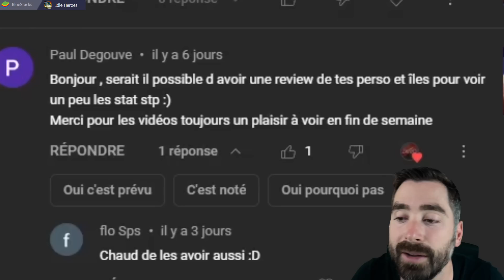Idle heroes ► On profite d'un évent pas ouf ! #387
Je joue à idle heroes sur pc via "bluestacks 5" je te mets le lien si tu veux essayer

(tu pourras toujours y jouer en parallèle sur mobile rien ne change, c'est juste quand t'es à la maison sur ton ordi (windows) c'est plus pratique, plus rapide et plus beau) Voila :)

( Et lis bien le protocole dans "règlement" pour pouvoir profiter du discord sinon tu ne verras rien )

Je ne réponds qu'aux demandes professionnelles.
Pour les conseils sur le jeu c'est uniquement dans les commentaires Youtube